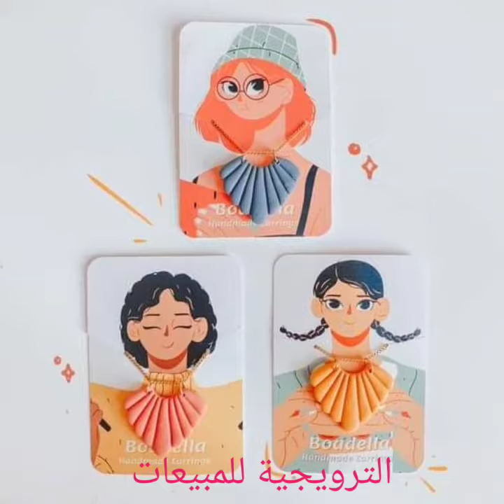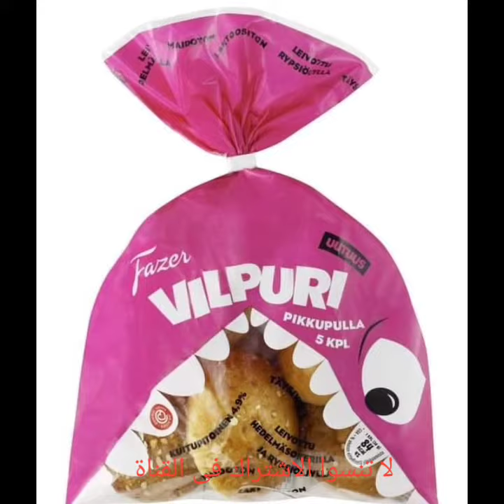اغرب ترويج مبيعات فى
اغرب بترويج مبيعات فى العالم وافكار تساعد على بيع المبيعات بكل سهوله ويسر